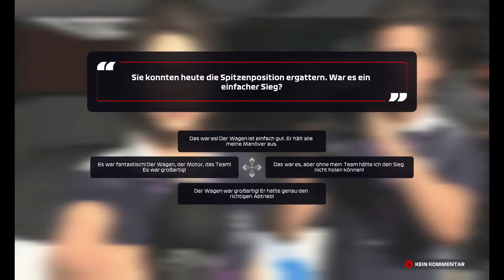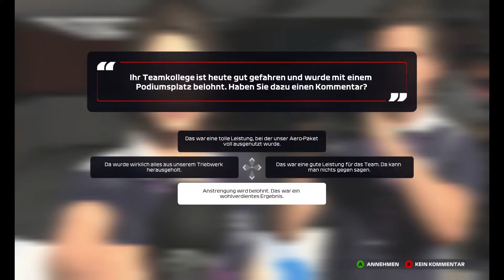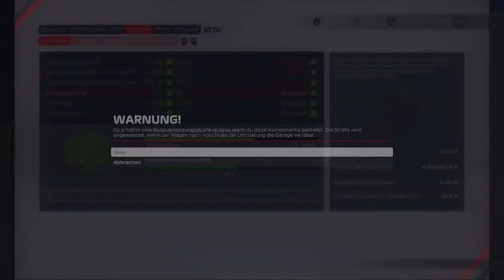F1 2021 [#13] - Meine LIEBLINGSSRECKE 😍 - Lets Play F1 2021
► Du willst mehr?
„Gamekeys & Gamecards günstig bei MMOGA“

📲 SKYPE: Gar3th_bale
🎮  STEAM: HSPLP
⚽ ORIGIN: HSPLPYT